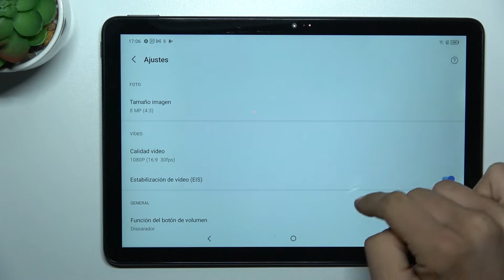Cómo restablecer ajustes de cámara en TCL NXTPAPER 10S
¿Quieres cambiar la configuración de cámara de tu TCL Nxtpaper 10s? Necesitas restablecer ajustes de cámara y con nuestra ayuda vas a hacerlo con facilidad. Para restablecer configuración de cámara en el TCL Nxtpaper 10s hay que seguir las instrucciones de nuestro tutorial.

¿Cómo restablecer la configuración de cámara en el TCL Nxtpaper 10s? ¿Cómo restaurar ajustes de cámara en el TCL Nxtpaper 10s? ¿Cómo reiniciar ajustes de cámara en el TCL Nxtpaper 10s? ¿Cómo restablecer los ajustes de cámara en mi TCL Nxtpaper 10s? ¿Cómo hacer un reset de la cámara en el TCL Nxtpaper 10s? ¿Cómo reparar la cámara en el TCL Nxtpaper 10s?